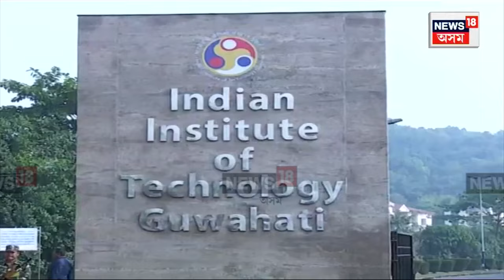IIT Guwahati Crime | থাৰ্টী ফাৰ্ষ্টৰ পাৰ্টীয়ে নিঃশেষ কৰি দিলে IITৰ মেধাৱী ছাত্ৰীক | N18V